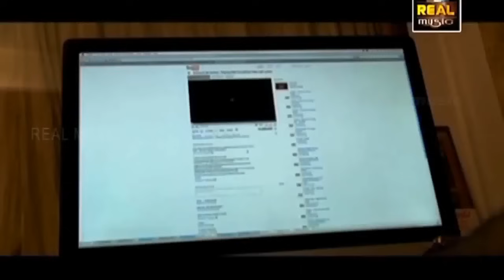Tamil aunty dress changing in hidden camera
Tamil hot aunty changing dress